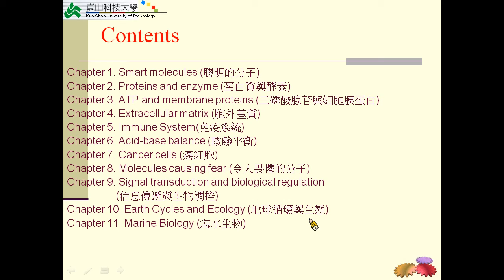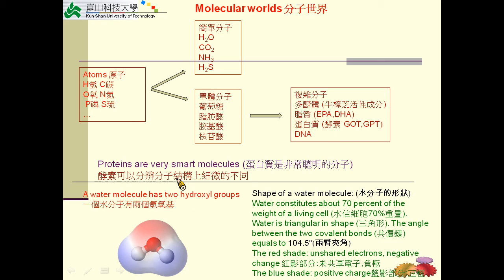分子世界與生物平衡